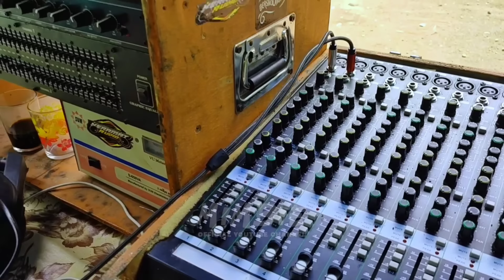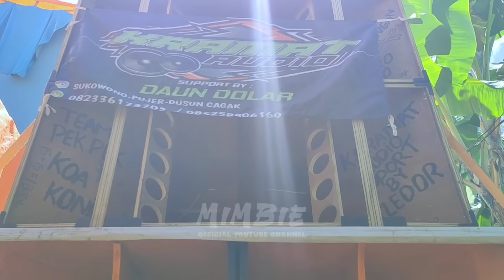18 Inch Cukup Trafo 10 Ampere Sudah Puas !!! No Debat Tenaga Keramat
Cukup Trafo 10 Ampere Untuk Subpali 18" !! No Debat Bikin Puas Operator!! Keramat Audio job Hajatan
oke Assalamualaikum kali ini saya akan mereview sound system minimalis dengan box subwoofer subpali 18 inch ngeyel untuk power hanya menggunakan trafo 10 ampere kotak. tapi istimewa suaranya
oke langsung saja kita simak bersama videonya

power untuk subwoofer,power subwoofer,subwoofer,power untuk subwoofer 18,speaker subwoofer,driver power untuk subwoofer,power untuk speaker subwoofer